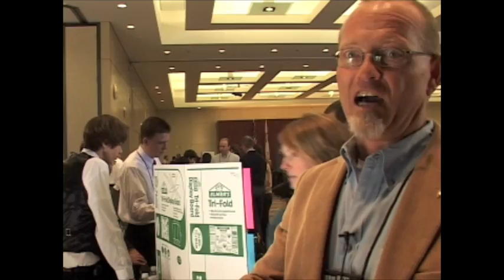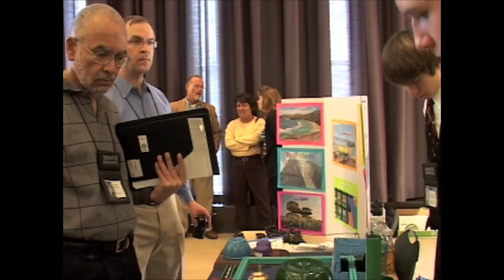Future City Competition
Thousands of middle school students from across the country, including 120 students from Illinois vie for national recognition in the annual Future City Competition.

Videos, Interviews, and production by Cristina Aguirre.